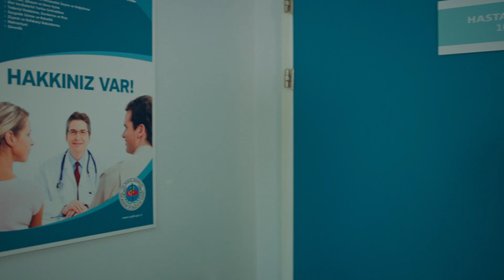Bekir'in, Ezo'ya Büyük Oyunu - Elkızı 5. Bölüm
Elkızı 5. Bölüm - Bekir, Ezo'yu kaçırdı. YARDIM EDİN BANA!

Elkızı Her Cumartesi 20.00'de FOX'ta!

Yalanlar içinde çırpınan Harun ve Nermin’i daha büyük bir tehlike bekliyordur. Hiçbir sırrın sonsuza dek saklı kalamayacağını unutan Nermin, kendisini bir başka yalanın içinde bulur ancak bu defa çok tehlikeli bir oyunun içine girmiştir.

Harun’a inanıp inanmama arasında kalan Ezo, kendisine söylenen asıl büyük yalanla yüzleşir. Şimdi hesap sorma zamanıdır. Hem Harun’a hem de Nermin’e. Cavidan ise en büyük destekçisidir Ezo’nun. Bir aile gibi hareket edecekler ve Bozdağlı’nın gücünü göstereceklerdir.

Kaza sonrası araları düzelen Ezo ve Ali’nin yakınlığı Ali’ye yeniden umut verir. Bunca yıllık suskunluğuna artık son verecektir fakat kapıda bekleyen bir başka düşman her şeyi alt üst eder. Ezo’nun özgürlüğü kadar hayatı da tehlikededir artık.

Biz çok mutlu bir aileydik. Annem babamın gözünün bebeğiydi. Gelini değil kızıydı babaannemin. Bir tanesiydi bütün sülalenin. Sonra bir gün babam başka bir kadını sevdi. Doğurduğu çocuğa kadar onların, annemse elin kızı oldu birden. Gemi su almaya başladığı gün ilk anemi attılar gemiden.

YAPIM ŞİRKETİ: NTC MEDYA
YAPIMCI: MEHMET YİĞİT ALP
YÖNETMEN: FERİDE KAYTAN
SENARYO: HİLAL YILDIZ
OYUNCULAR: SEVDA ERGİNCİ, FİKRET KUŞKAN, PERİHAN SAVAŞ, İSMAİL EGE ŞAŞMAZ, MÜNİR CAN CİNDORUK, SEDEF AVCI, TOPRAK SAĞLAM, FIRAT DOĞRULOĞLU, ÇAĞLA ŞİMŞEK, SİNAN ARSLAN, PELİNSU ÇİLELİ, MACİT KOPER